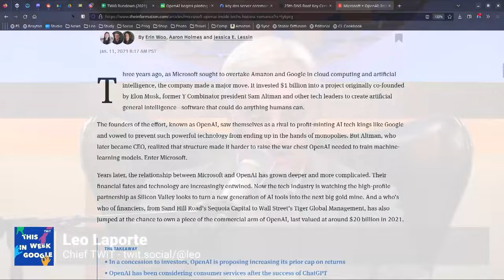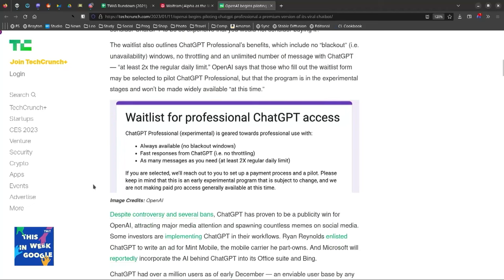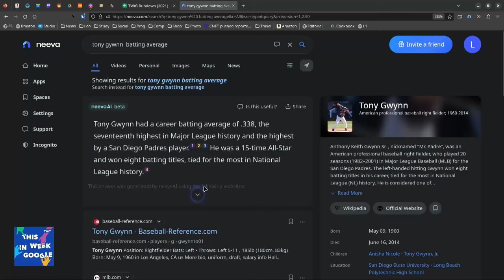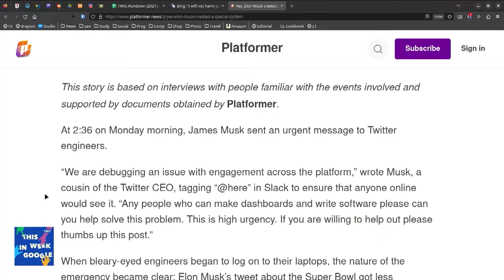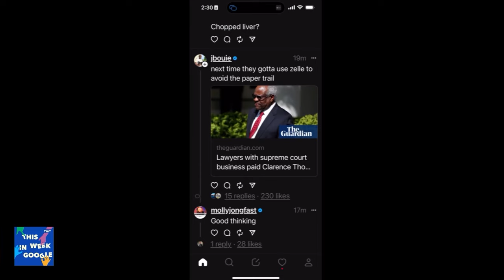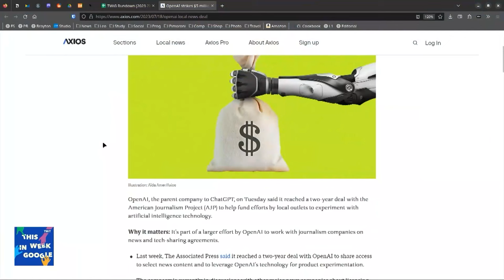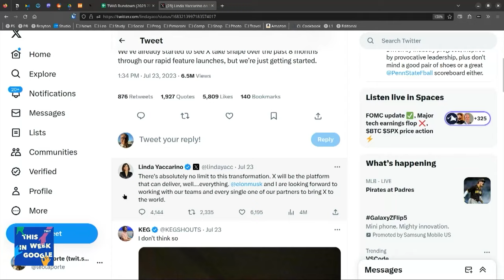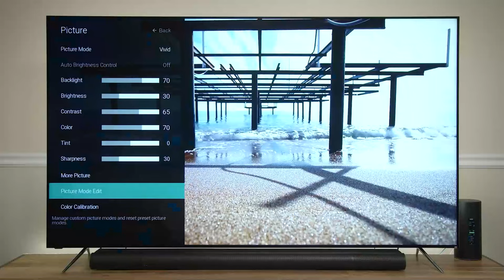This Week in Google's Best Moments of 2023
Leo looks back at the best stories they covered in 2023.

• Microsoft reportedly plans to invest $10 billion in creator of buzzy A.I. tool ChatGPT, Leo introduces Neeva.
• Former Google Employee Talks About Latest Google Layoffs
• Batting a Thousand
• Elon Musk Fires Top Twitter Engineer
• Meta Launches Threads
• Mark Lucovsky Leaves Google, Meta and Microsoft Introduce the Next Generation of Llama
• OpenAI Strikes $5M Deal For Local News Initiatives
• Twitter Re-branded as X
• Waffle Party
• Paris announced as new co-host